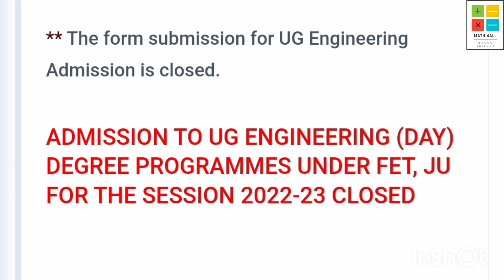ADMISSION CLOSED | JADAVPUR UNIVSERSITY DECENTRALIZED COUNSELLING2022